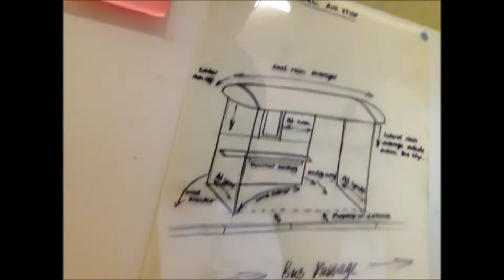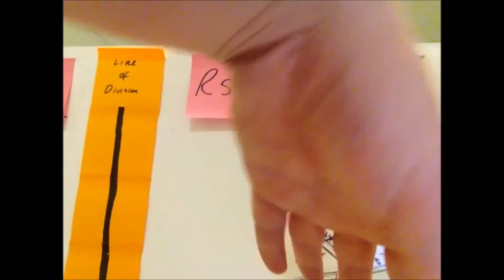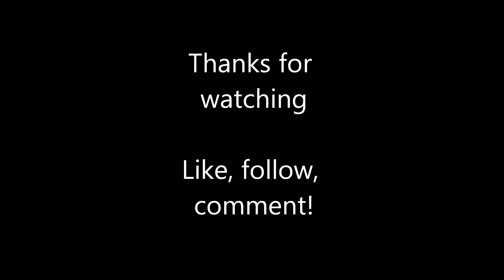RSA Update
This video is highlighting my RSA projects position and direction.